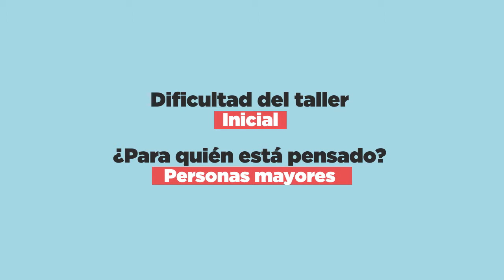Talleres en Red - Teatro Inicial Clase #1 (Personas mayores)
El Programa Cultural en Barrios se transforma en Talleres en Red para que puedas seguir aprendiendo, desde casa.

En esta clase experimentaremos con gestos para que en nuestra cara se visualicen diferentes sentimiento: amor, odio, desconfianza, tristeza y preocupación.